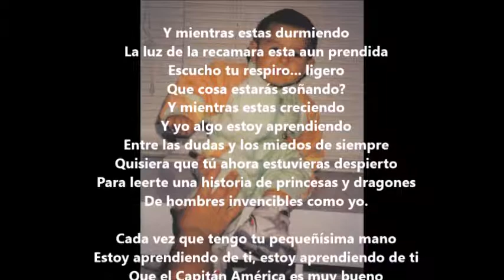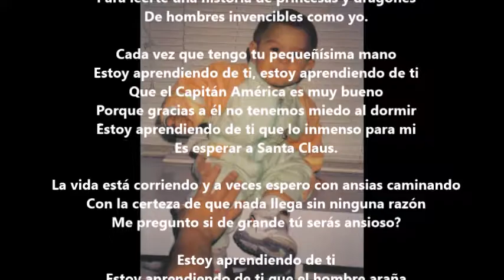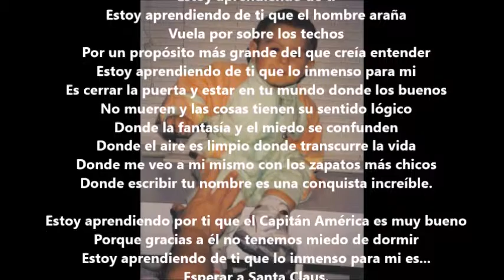Babbo Natale esiste (Santa Claus existe) Fabrizio Moro Lyrics Español